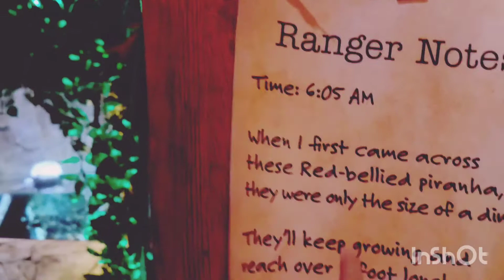Mall of America: SEA LIFE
Musician: @iksonmusic

Sea Life at the Mall of America in Bloomington, MN

Take a journey with me throughout the sea life world as we discover plants, animals and other organisms that live in the salt water of the sea or ocean, or the brackish water of coastal estuaries, however this is an Aquarium